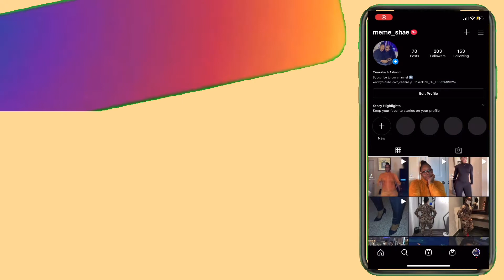REAL HOUSEWIVES OF ATLANT REUNION....IS PORSHA WRONG?